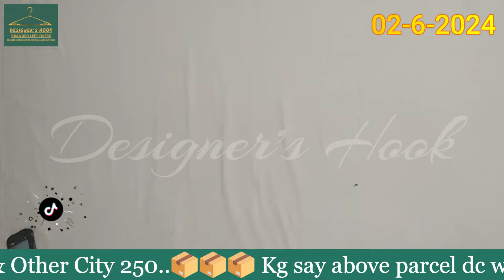Get Stylish With Brand Cut Pieces! Brand Leftovers|designers hook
Order Process:
Send Complete detail with order on
Dc Karachi 300 & Other City 300..📦📦📦
Kg say above parcel dc weight k hessab say hogi.⚖️⚖️⚖️.
Note: Complete Your Order Because No Hold police.

Branded Left - Over:
We Deal In Original Branded Left Over Items.
@DESIGNERSHOOK designershook Brands valley BrandedCutPieces AIMA'S VLOGZ DIN COLLECTION
Sofia food & vlogs D. Collection  DIN COLLECTION
GulAhmad Brand Patches branded patches wholesale in lahore fashion design style designershook brandedpatchessale designer'shook DESIGNERSHOOK DESIGNER'SHOOK.

branded patches wholesale in lahore
branded cut piece
Original Branded Left-Overs
designer hook
Designer's hook
designer's hook
branded patches at wholesale price
branded patches facebook
branded patches wholesale karachi
branded patches by ramsha adnan
karachi branded collection
branded buy original patches
branded cut piece sale
branded cut piece new video
Designers hook
rebecca keppel
rachel maksy
blogs
sales

Original Branded Left-Overs
designer hook
Designer's hook
designer's hook
branded patches facebook
karachi branded collection
Designers hook
rebecca keppel
rachel maksy
blogs
sales